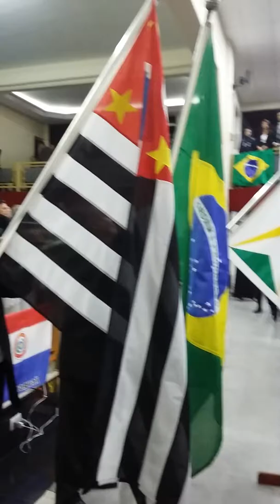IV CONFERÊNCIA MISSIONÁRIA .ESTÊVÃO E SOPHIA REPRES.PR.JOSÉ WELLINGTON E VANDA...JD ITAPEMA SP.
ESTÊVÃO E SOPHIA . REPRESENTANDO PR JOSÉ WELLINGTON E IRMÃ VANDA..